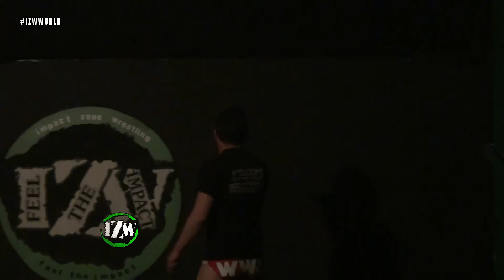IZW - Lights Out Lounge with Kevin Morgan & Aaron Neil - Adrenaline 4-9-16 (Part 2 of 10)